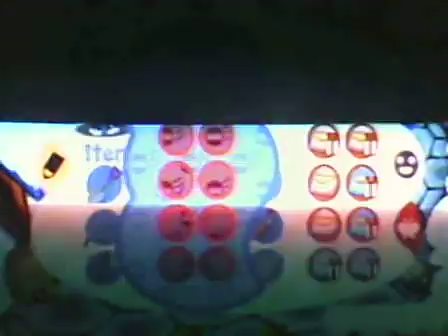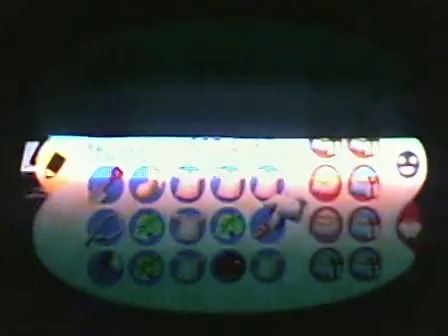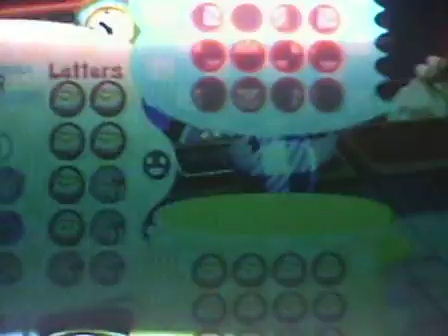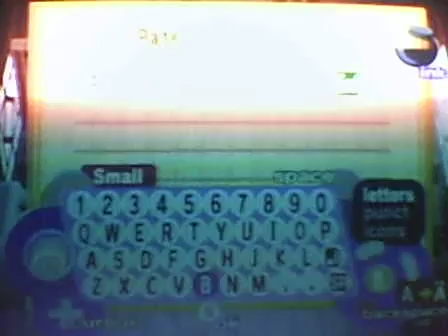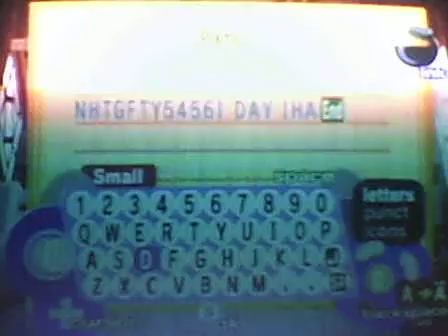Animal Crossing Walkthrough Part 43 A Late Valentine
I go through the village wondering what to do

A video I made on Valentines Day and finally I can upload